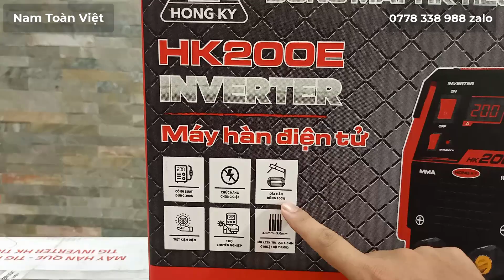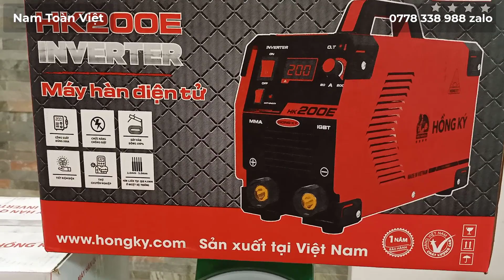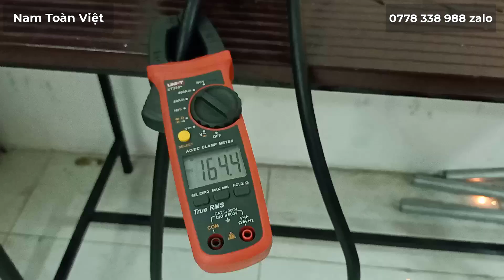Máy Hàn Hồng Ký 200E Chống Giật Đời Mới Có Gì Nỗi Bật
- Chức năng chống giật (phiên bản 2021)

- Công nghệ IGBT

- Mồi lửa nhanh Hot Start

- Tự động bù hồ quang Arc Force

- Hàn que 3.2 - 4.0 mm liên tục

Phụ kiện đi kèm:
Bộ dây kìm hàn dài 5m
Bộ dây kẹp mass dài 2m

- Máy hàn điện tử HK200E phiên bản mới với nhiều cải tiến về thiết kế, tính năng lẫn công suất hứa hẹn mang đến người dùng trải nghiệm trên cả mong đợi.

- Thiết kế đẹp mắt cùng công suất hàn mạnh mẽ
- Được nghiên cứu và sản xuất ngay tại Việt Nam, máy hàn điện tử HK200E được Công ty Hồng Ký chăm chút tỉ mỉ từ trong ra ngoài.

- Có thể nói, đây là một trong những máy hàn có ngoại quan đẹp nhất với màu đỏ tươi sáng, rực rỡ. Cùng việc bố trí các phím chức năng hợp lý, dễ nhìn giúp ngoại quan của máy càng thêm đẹp mắt.

- Thêm vào đó, phía trên thân máy còn có tay xách được làm bằng nhựa rất cứng cáp. Điều này sẽ giúp người dùng dễ mang vác vận chuyển, nhất là khi làm việc trên cao.

- Máy hàn HK200E có cường độ dòng hàn đạt tới 200A, hàn được que có kích thước lên đến 5.0mm. Hiệu suất chu kỳ làm việc đạt tới 20% tại dòng hàn 200A trong điều kiện làm việc 40oC, thiết bị hàn được liên tục trong 2 phút tại mức dòng hàn 200A mà không báo quá nhiệt.

- Máy chỉ nặng 6.5kg, rất nhỏ gọn và tiện lợi.
CÔNG TY TNHH THƯƠNG MẠI XUẤT NHẬP KHẨU NAM TOÀN VIỆT
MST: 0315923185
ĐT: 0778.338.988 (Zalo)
Địa chỉ: Số 187 Đường Quốc Lộ 1K, Linh Xuân, Thủ Đức, Hồ Chí Minh